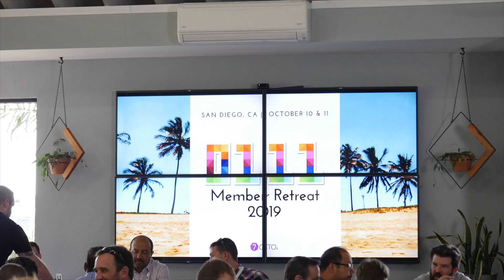7CTOs Membership Testimonials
We spoke to a few 7CTOs members about how peer groups and 1-1 coaching has helped them grow as leaders. If you are a CTO or VPE, we're coming for you :)

Set up a call with us